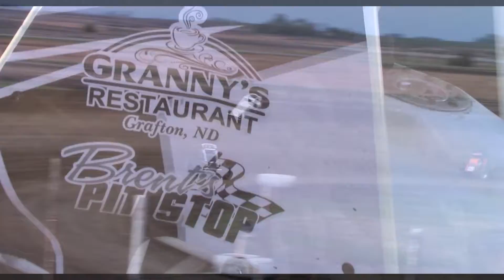#52 Adam Sobolik 2021 Season Highlights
Adam drives the #52 Wingless Sprint out of Grand Forks, ND.